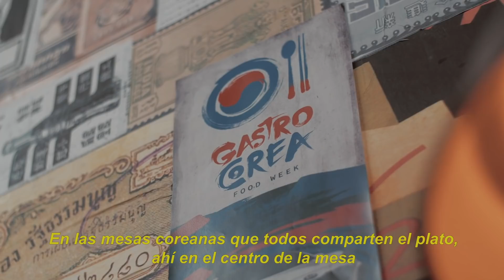Marina Lis Ra - Historia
¿Cómo es un día en la vida de Marina Lis Ra? La jóven chef nos cuenta un poco de su historia, su cutura, su familia y lo que significa para ella la gastronomía. Sin limitaciones,